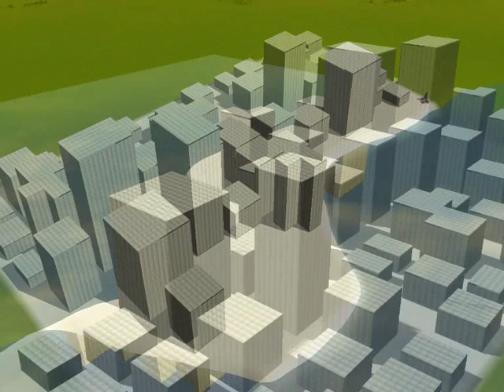RollerCoaster Tycoon 3, Co operation idea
or to which scenery it should fit.
I design only buildings for peaceful parks in whose people have fun.
I design no buildings to the representation of 9/11 or other horror scenarios.

If you like to see examples of cooperations of other RCT3 fans, go on this
canal: